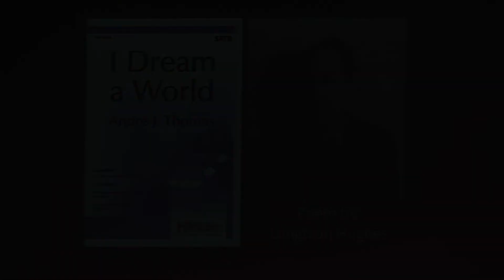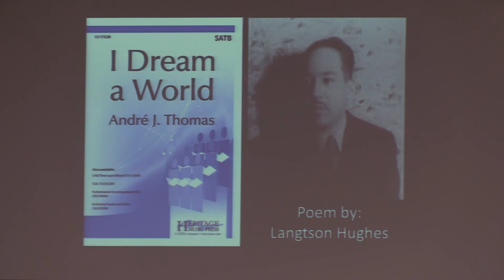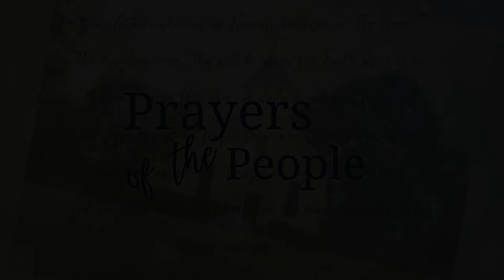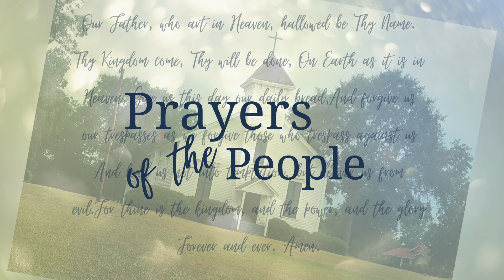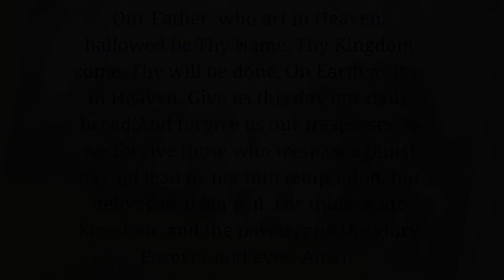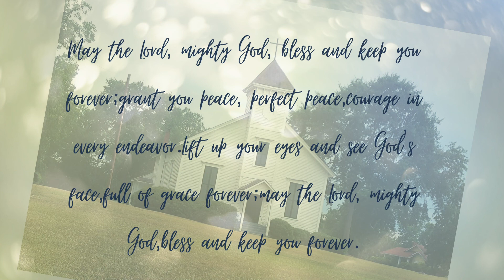Hope service May 10